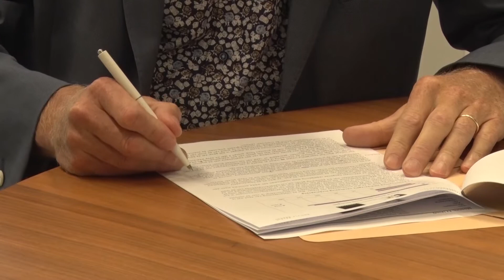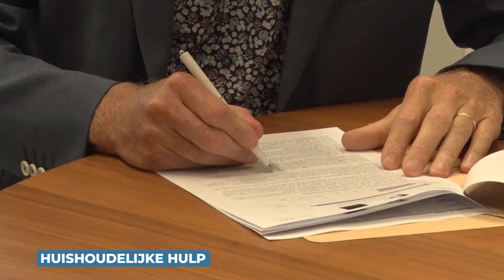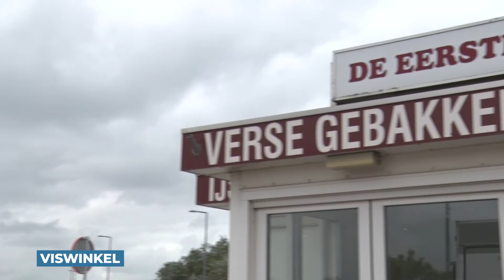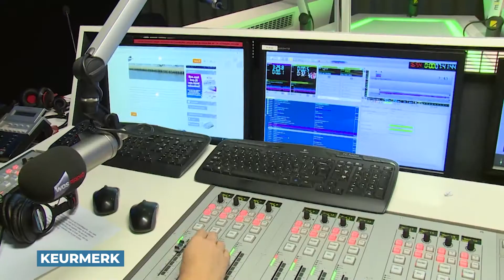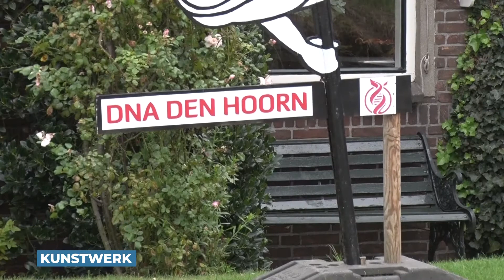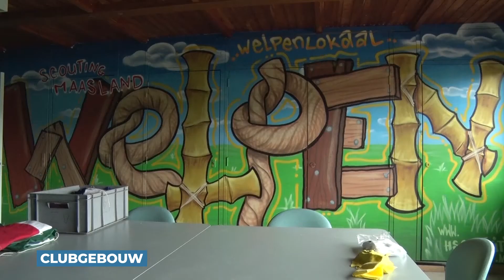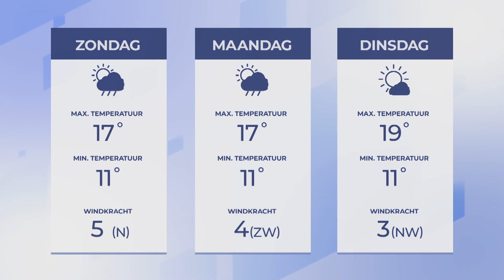WOS Weekoverzicht 2019, week 36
Het WOS Weekoverzicht van week 36

presentatie: Dennis van Schie